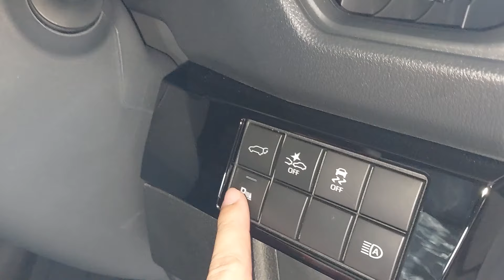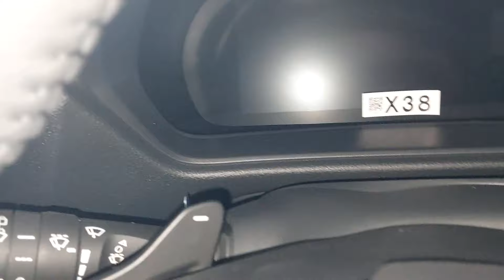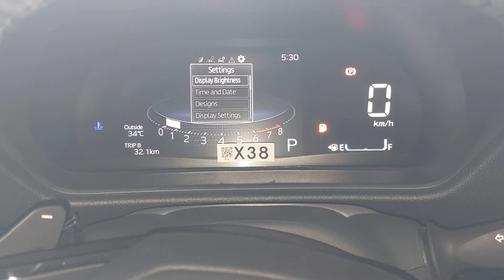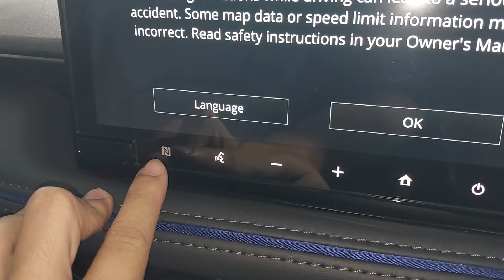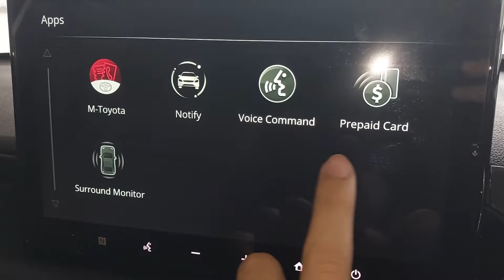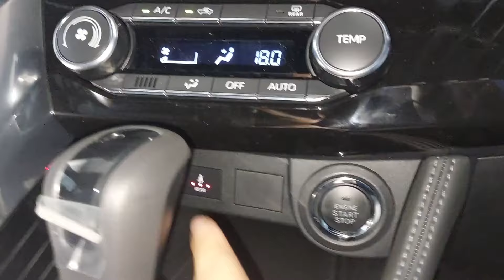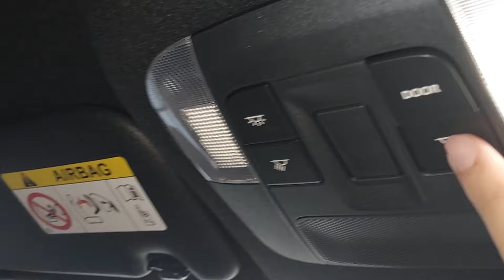Yaris Cross S CVT TSS 2024 || Warna Silver || Exterior dan Interior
Harga Yaris Cross S CVT TSS untuk wilayah Riau / Pekanbaru per April' 2024 : 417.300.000

Untuk info marketing hubungi : 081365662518 (hp/wa)

Ukuran dimensi Yaris Cross S CVT TSS :
- Overall Length : 4.310 mm
- Overall Width : 1.770 mm
- Overall Height : 1.615 mm

Pilihan Warna :
- White
- Silver Metallic
- Dark Red
- Scarlet Red
- Black
- Greenish Gun Metallic